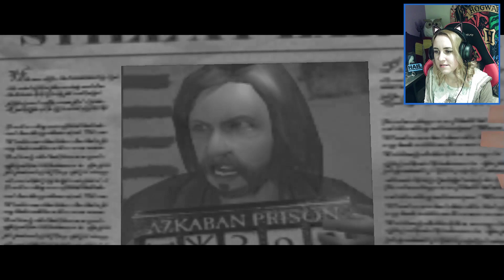Let's Play as Harry, Ron, and Hermione!! 🐺 Harry Potter and the Prisoner of Azkaban [1]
Let's finally play my favourite Harry Potter PC game and this time I play as Harry, Ron, and Hermione!! A mass murderer is on the loose and dementors roam the Hogwarts grounds... like c'mon, we haven't even arrived at Hogwarts yet and the students are already being attacked! Harry and I need lots of chocolate to get through this 🍫

👍 Like if you enjoy!! I appreciate your support!!

🫙 If you'd like to show your support for the channel, please check out the Tip Jar